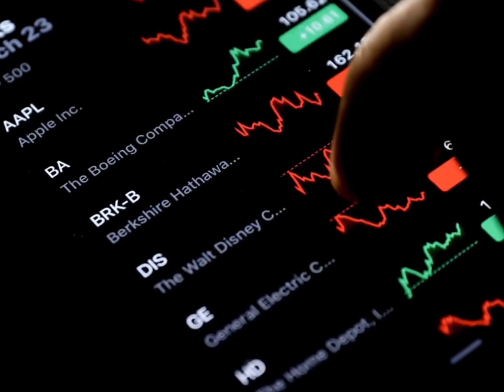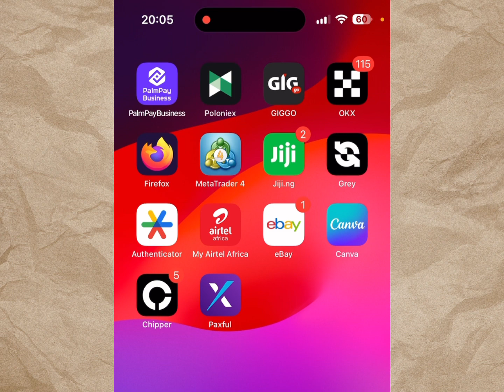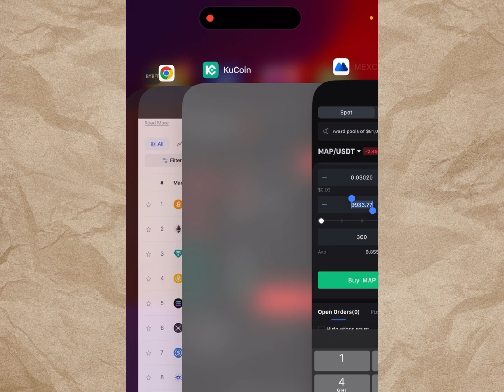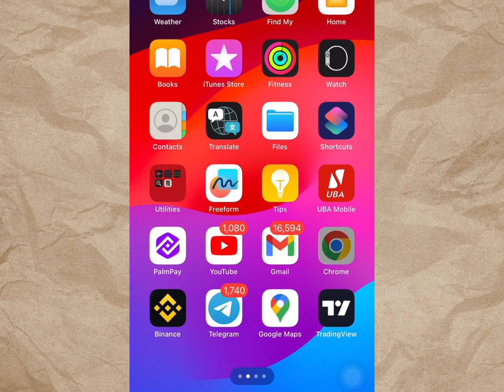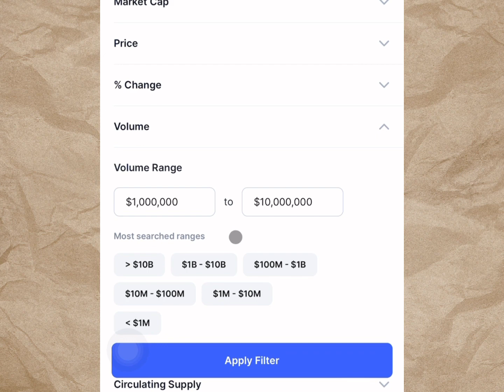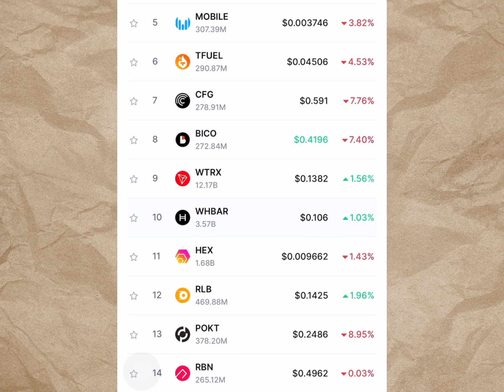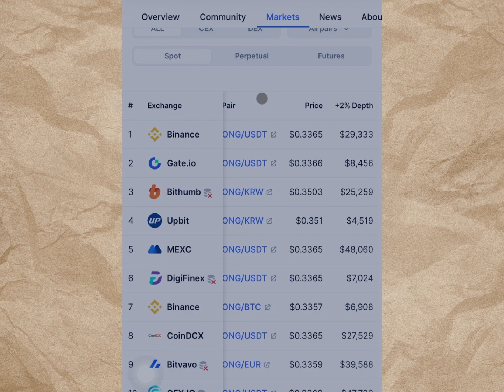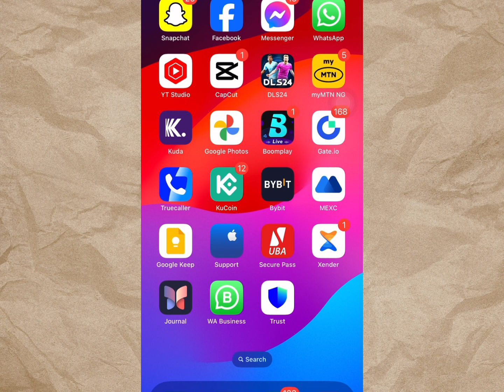Crypto Arbitrage Trading Was Hard UNTIL I Discovered This Trick - $50 In 10Min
In this video, I'm going to teach you how to make $50 in 10min trading crypto arbitrage using market inefficiency.

Arbitrage is the process of buying an asset in one market and selling it in another market with the goal of earning a profit. In this video, I'm going to show you how to use market inefficiency to your advantage and make $50 a day trading cryptocurrencies! By following my step-by-step instructions, you'll be able to make a fortune by arbitraging the crypto markets!